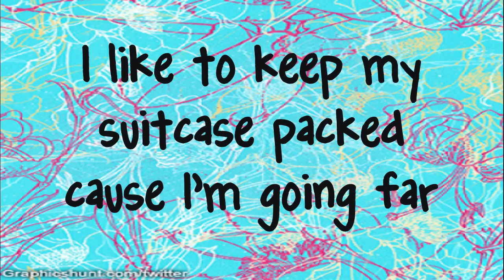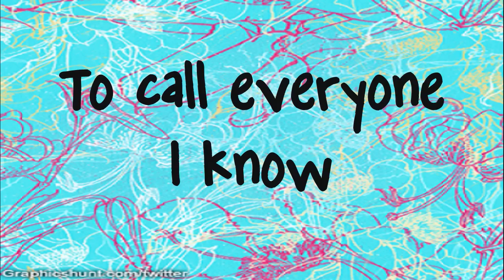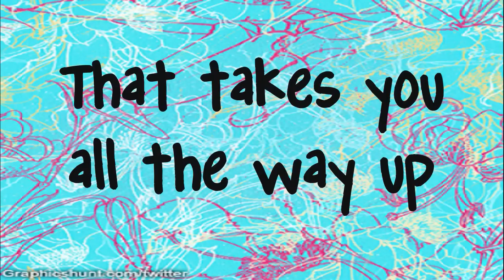All The Way Up by Emily Osment Lyrics FULL (HQ SOUND)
it feels like i haven't done a lyric video in a while. lol well now it doesn't! hahah i said i was gonna do a lyric video to this song cause its AWESOMEEE! hahaha (: i dont own the song.
enjoy :) im pretty sure the lyrics are right but if they aren't tell me please. haha isnt this song really catchy? its pretty cool. xD lol. watch in HD. (:

byeee (: